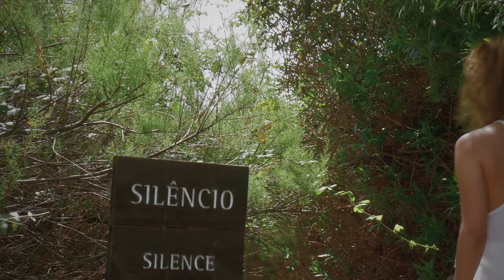Emmanuelle Jamarino - Finalista Miss Queen Portugal 2016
EMMANUELLE JAMARINO
FINALISTA MISS QUEEN PORTUGAL 2016
Tem 22 anos, 1,68cm, 60kg. Representante vinda da Quarteira - Loulé, está a frequentar o Curso de produção de eventos, além de ter o 12° ano completo e um curso profissional de Personal Trainer. Além de estudante, trabalha como administradora de clientes numa agência imobiliária. Línguas que domina; português, inglês, francês e espanhol. Tem como hobbies cozinhar, meditar, dançar, praticar atividades físicas, planejar eventos, custumizar, participar em ações ambientais e decorar. Suas aptidões estão relacionadas com alta capacidade de comunicação, espírito de equipa, capacidade de adaptação a ambientes multiculturais e habilidades motoras. E o seu maior talento é dançar samba.